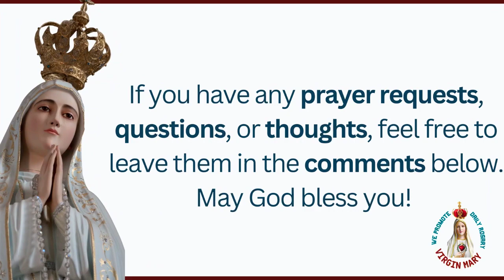Ultimate Psalms for Spiritual Battle: Psalms 27, 91, 18, 46, 37, 35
Psalms 27, Psalms 91, Psalms 18, Psalms 46, Psalms 37,  Psalms 35

Engage in your spiritual battle armed with the strength of Psalms 27, 91, 18, 46, 37, and 35. As you listen and recite along, immerse yourself in the comforting embrace of these timeless Psalms. Experience peace that surpasses understanding and receive blessings as you declare victory over the concerns of your life. Join us on this journey of prayer and spiritual warfare, where every word spoken becomes a weapon of divine protection and deliverance. Allow the power of these Psalms to uplift your spirit and embolden your faith. May you emerge victorious, fortified by the promises of God and the assurance of His presence in every battle you face.